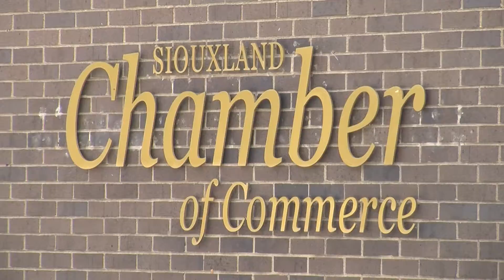P GROWING CITY